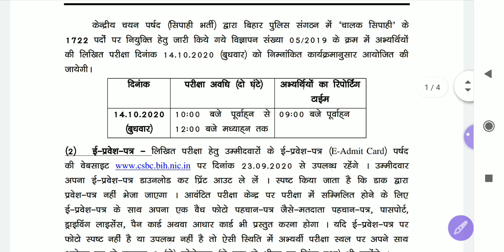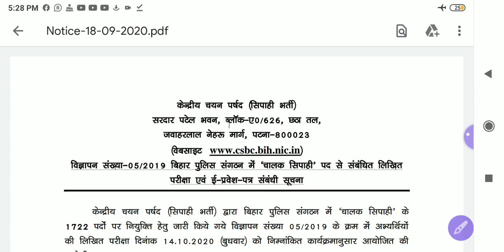बिहार पुलिस Official Notification 2020, bihar police driver post, written exam| Admit card download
●Hello
Dear Friends_Welcome To Our Youtube Channel-

●About This Video-बिहार पुलिस Official Notification 2020, bihar police driver post, written exam| Admit card download

➤ALL DEo Written Examination SYLLABUS
600+ MCQ Questions & Answer

●Important Keyboard:-

My Gadget-
My Mic
My Mobile